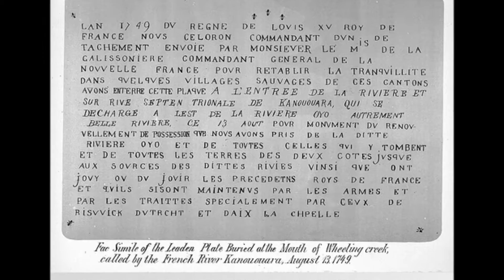bonnecamps2017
Joseph-Pierre de Bonnécamps, né le 7 septembre 1708 à Vannes et mort au château de Tronjoly le 28 mai 1790, est un jésuite, missionnaire, prêtre et professeur français. Il fait un voyage de santé en France en 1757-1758 ; l'année suivante il est professeur de mathématiques au collège de Québec, puis au collège du Mont de Caen en France (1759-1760). Sécularisé par le pape à la suppression de la compagnie de Jésus en 1762, il entra dans le clergé paroissial et fut aumônier du bagne de Brest de 1762 à 1766.
Missionnaire aux îles Saint-Pierre-et-Miquelon près de Terre-Neuve (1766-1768). Il est précepteur des enfants de l'amiral de Tronjoly au château de Tronjoly à Gourin en France, de 1768 à 1790. Il est inhumé dans l'église de Gourin.